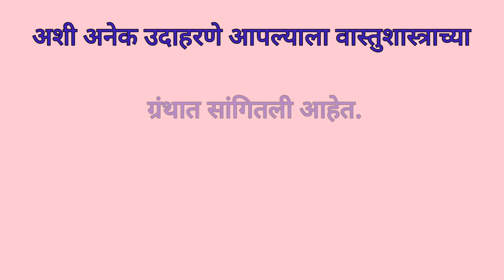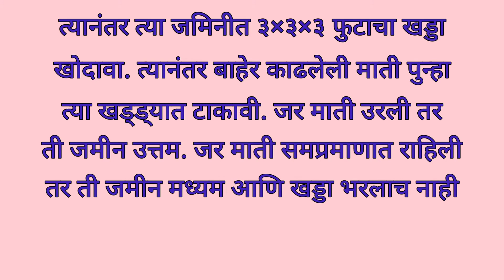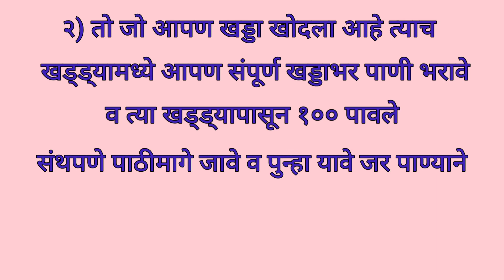भूमीची परीक्षा कशी घ्यावी?